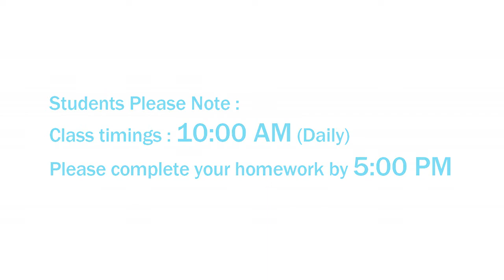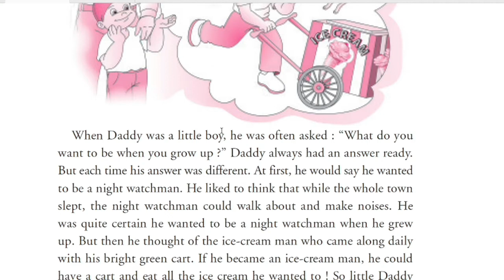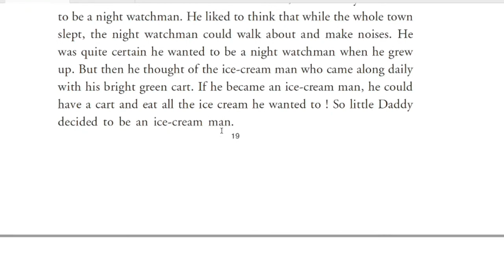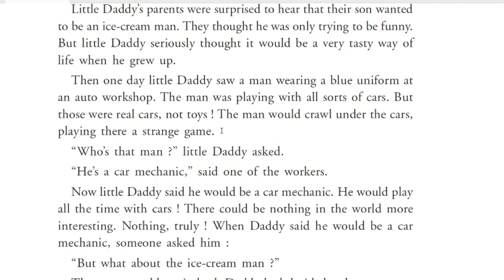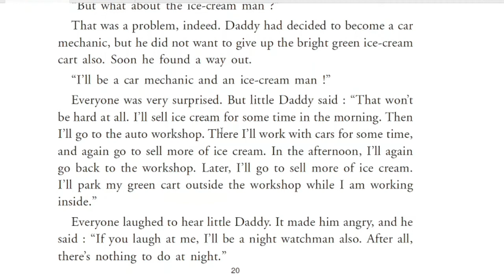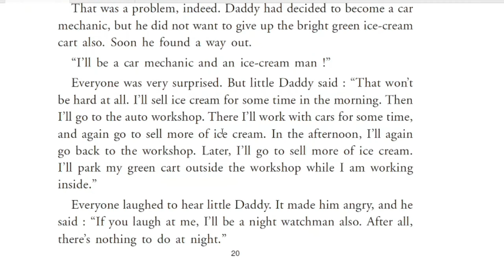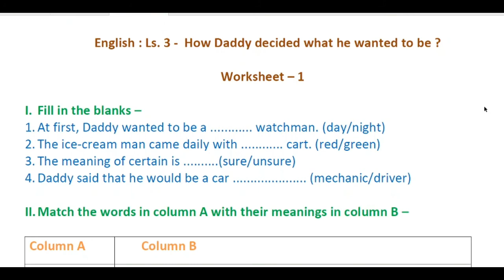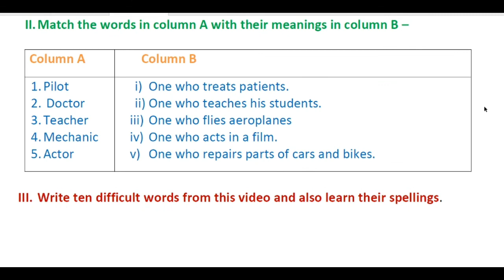Class 8th English Book | Chapter 3: "How Daddy Decided What He Wanted to Be" Part 1